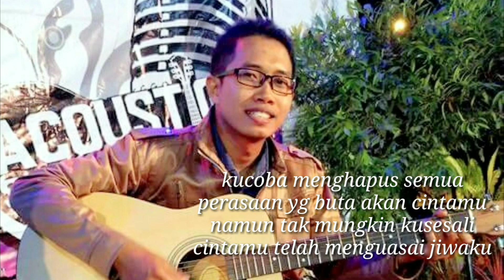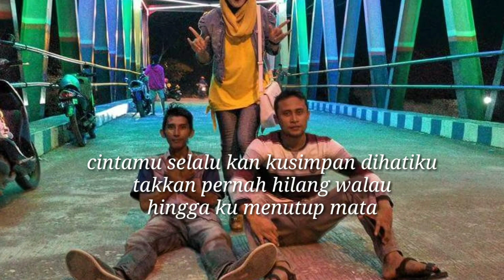SEPERTI KERTAS PELANGI BAND FEAT WIWIK